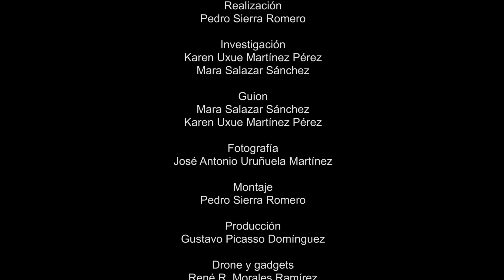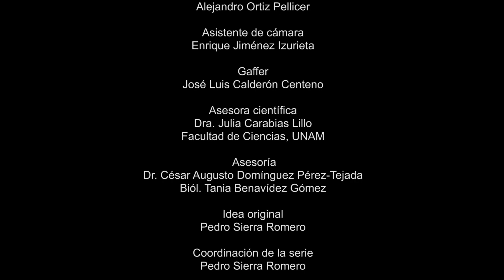Conoce la mayor fuente de agua dulce en México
En este nuevo episodio de la serie NaturalezaUNAM conoce la Reserva de la Biósfera de Montes Azules. Este lugar concentra el 20% de la biodiversidad del país en solo 0.16% del territorio. Es la selva tropical húmeda más extensa que aún posee México. Guacamayas rojas, variedad de murciélagos, el tapir y el jaguar son algunos de sus habitantes silvestres en peligro de extinción.

Si te interesan los temas de Ambiente y Naturaleza, visita nuestro portal.